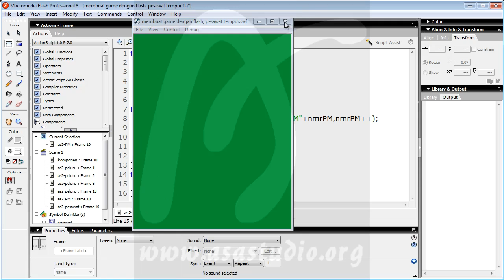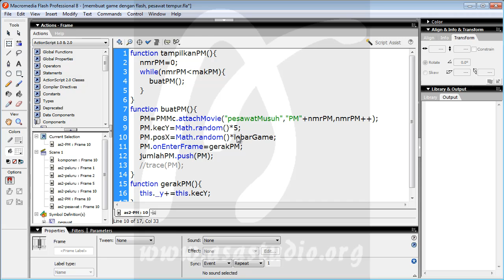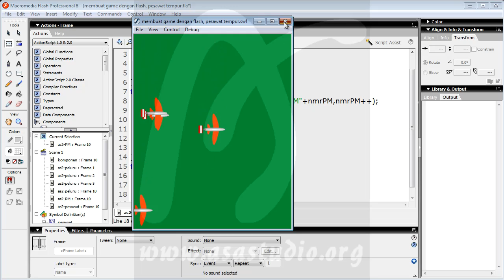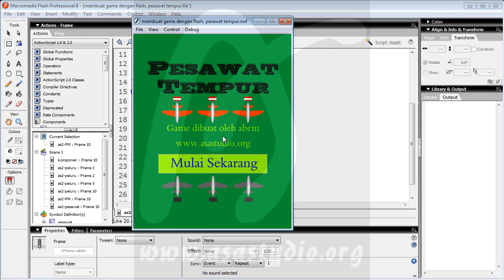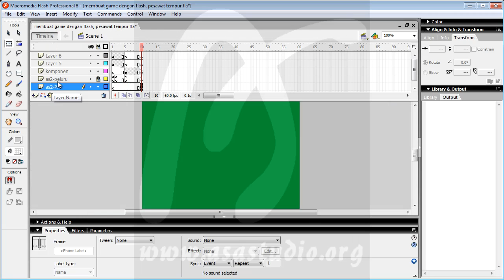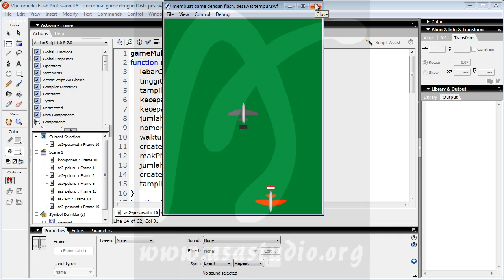Game Pesawat Tempur, 9, Gerak Pesawat Musuh, Game Flash Actionscript 2